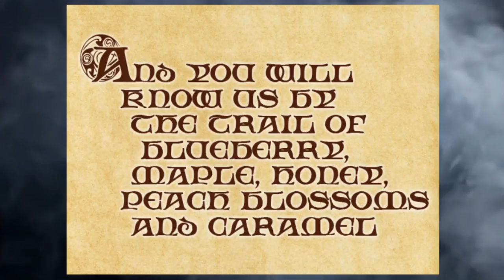F Plus Live: Our Sponsors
This year's F Plus Live is Saturday, August 19th and in partnership with the Twin Cities Vape Expo, we would like to thank all the Vape Shops to help us with us.